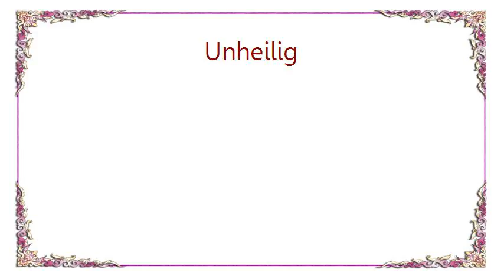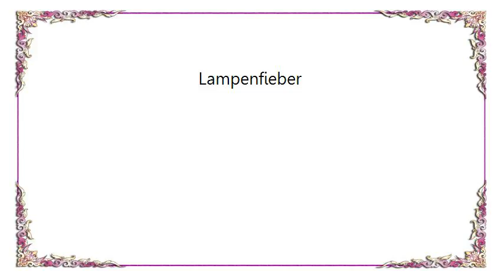Unheilig - Lampenfieber Lyrics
[Lyrics Unheilig - Lampenfieber]
Beim ersten Mal kam Energie
Beim Zweiten dann die Phantasie
Beim Dritten kam mit dir die Lust
Beim Vierten hast du mich geküsst

Beim Fünften hab ich dich gesucht
Beim Sechsten dann nur noch verflucht
Beim Siebten hab ich dich entdeckt
Beim Achten auf der Haut geschmeckt

Lampenfieber
Ohne dich kann ich nicht sein
Fieber
Ohne dich bin ich allein
Fieber
Mein Kreuz und Garn am Puls der Macht
Fieber
Ich brauch dich immer wieder
Lampenfieber

Beim Neunten hast du mich berührt
Beim Zehnten dann ganz schnell verführt
Beim Elften kam das Wunderland
Beim Zwölften fing es von vorne an

Lampenfieber

Du bist Hoffnung und Energie
Der Motor meiner Phantasie
Mein Zeitgeleit bis Mitternacht

Lampenfieber